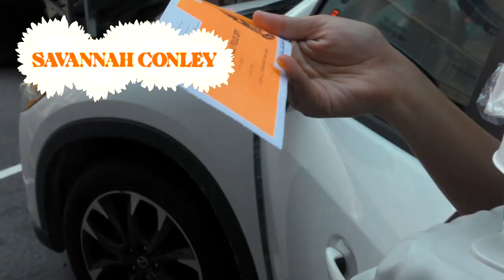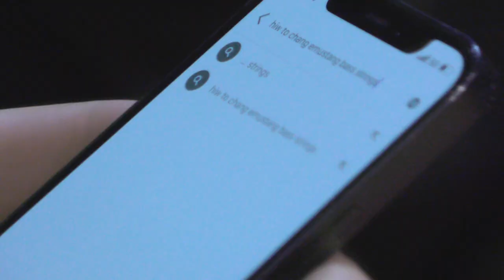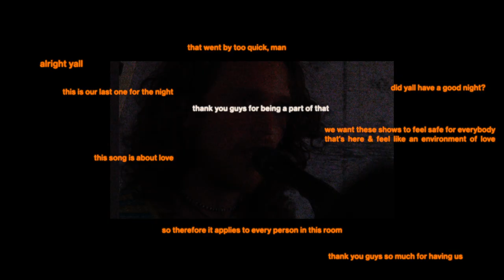Briston Maroney – September 2021 Tour Recap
Briston Maroney's debut album 'Sunflower' out now!
Sunflower: Live At Third Man Records available now!

Shop Briston Maroney Merch and pre-order the exclusive orange vinyl